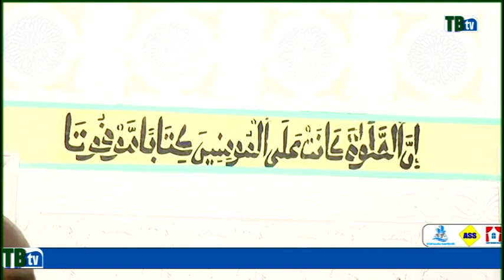😭 urgent du jamais vu miracle de Serigne massamba fila dan..